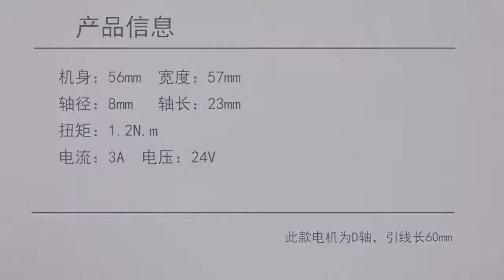NEMA 23 stepper motor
NEMA 23 stepper motor performance description, the speed of the motor depends on the number of pulses
NEMA 23 processing technology and raw material production and assembly, stator + rotor + front and rear cover, parameters can be customized according to your requirements, looking forward to your visit